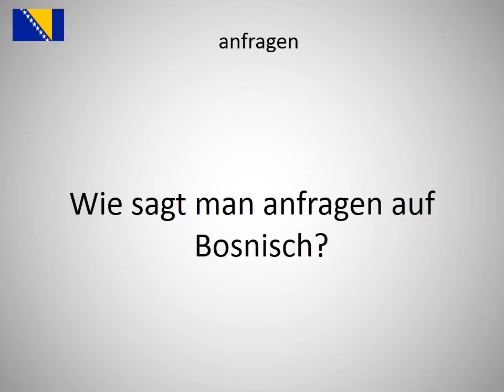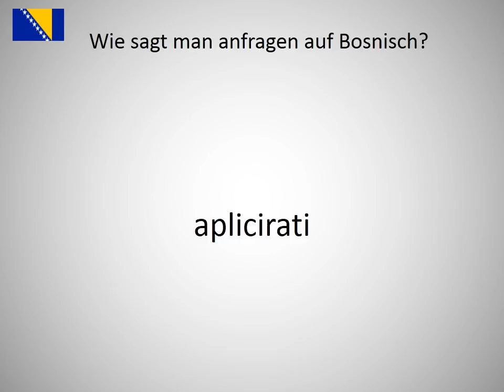Wie sagt man anfragen auf Bosnisch?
Wie sagt man anfragen auf Bosnisch? Lerne die Aussprache von anfragen!